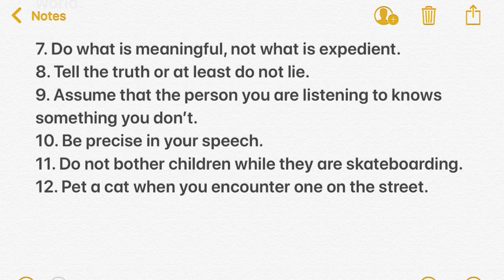人生のための１２ルール - カオスの解毒剤の簡単な要約 | ジョーダン ピーターソン博士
ジョーダン ピーターソン博士の国際ベストセラー本「人生のための１２ルール - カオスの解毒剤」の概要です。

ご清覧ありがとうございました！この動画を楽しんで価値を感じていただけた場合は、私のチャンネルの成長にご協力ください。いいね！、購読、コメント、共有、寄付をしてください。

寄付:

ビットコイン:
3PsUQnVnoqwsRXR1aj78vU4CXt2ae99cZd